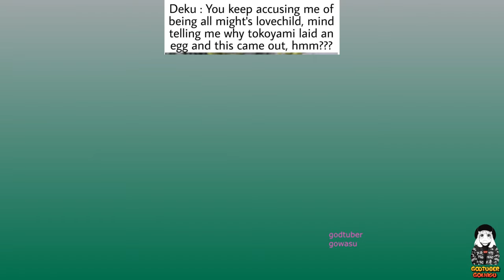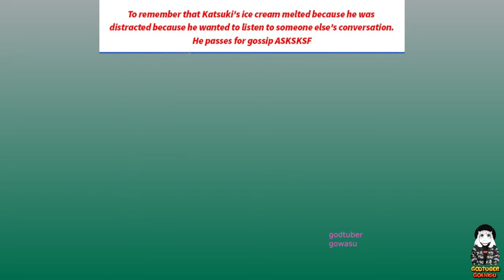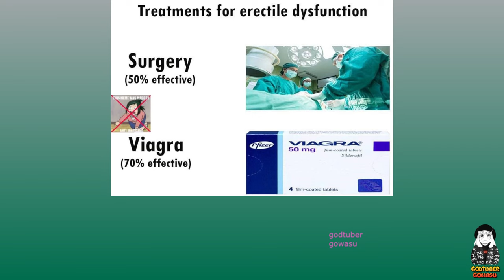My Hero Academia Memes V8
My Hero Academia is shounen’s darling; an amalgam of training, tournaments, youthful interpersonal drama, and diverse story arcs, all in the journey of self-betterment.

This particular flavor hosts a wide variety of ‘quirk’-y characters, all unique in their identity and characterization, each memorable for their own superpowers.

It combines the core appeal of the Marvel Comics with anime series like Naruto and Fairy Tail to provide a coming-of-age story wrapped up in comedy and action.

Also, the memes are solid. So we’re here today to discuss them, share them, and keep you laughing at the funny & all too true points of MHA.

As we all know, memes are the most important part of any anime.